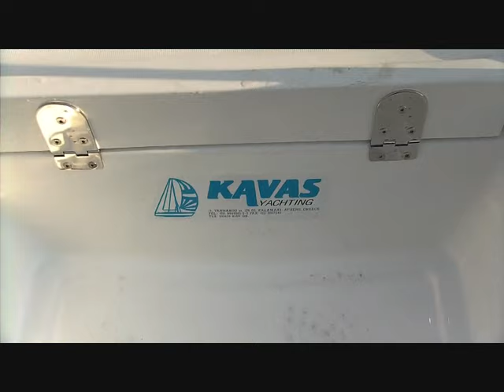Yacht Charter Greece/Kavas Yachting - Nautitech 40 Catamaran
See the brand new Nautitech 40 Catamaran Kavas Yachting offers for chartering - the first of its kind in Greece!